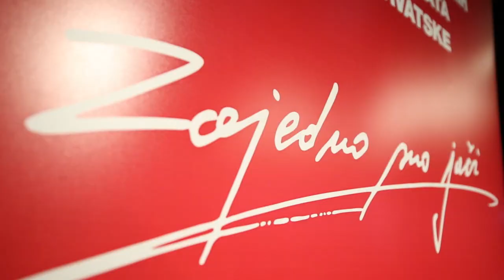U Tvornici kulture svečano obilježen Praznik rada u organizaciji SSS-a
U Tvornici kulture svečano obilježen praznik rada u organizaciji Saveza samostalnih sindikata.